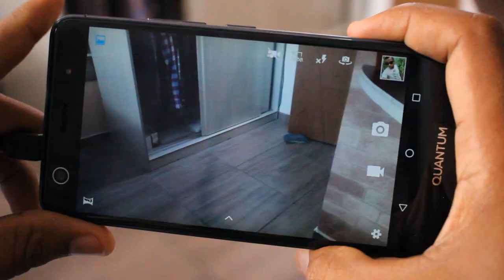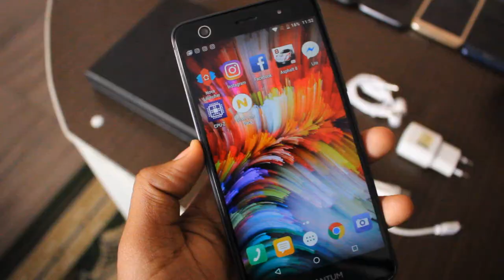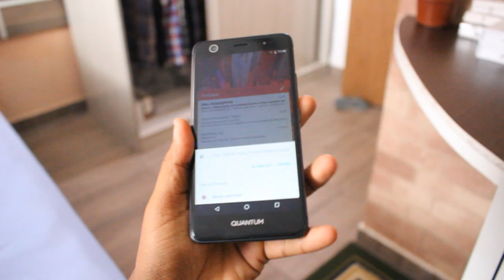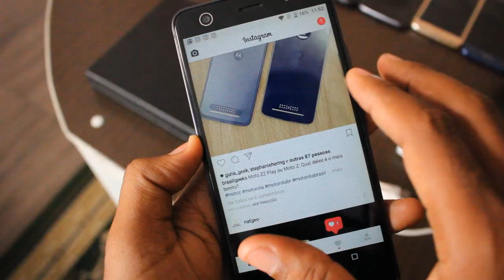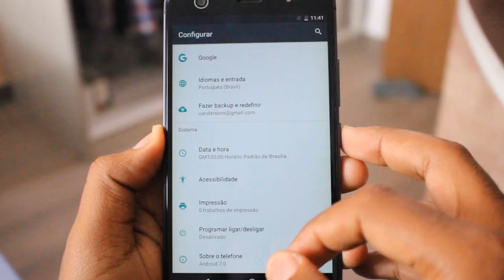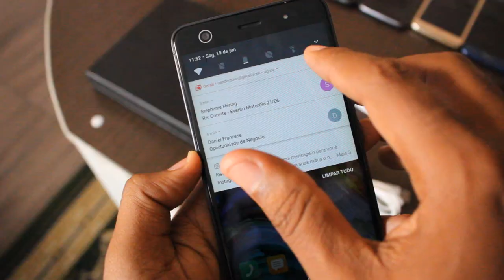POR ISSO NÃO RECOMENDARIA O QUANTUM MUV UP